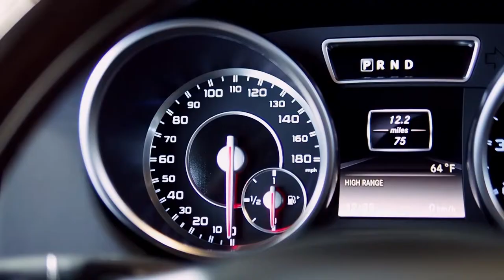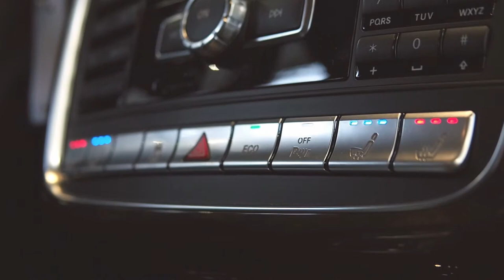2015 Matte Black G63 - Mercedes-Benz of Portland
Quick vid of a special G63 that came through our inventory.